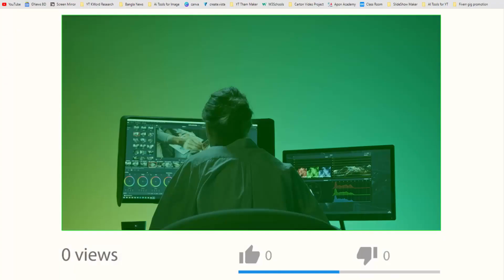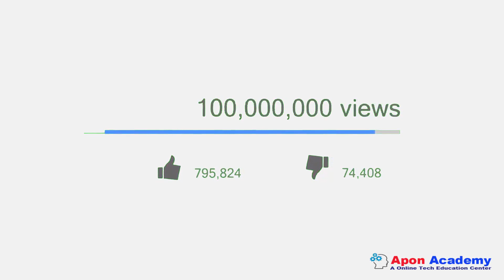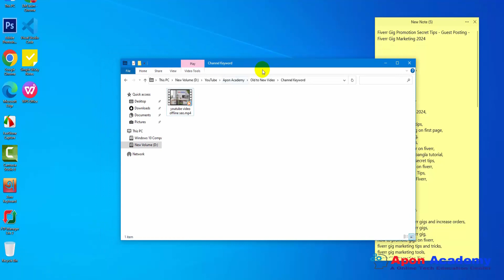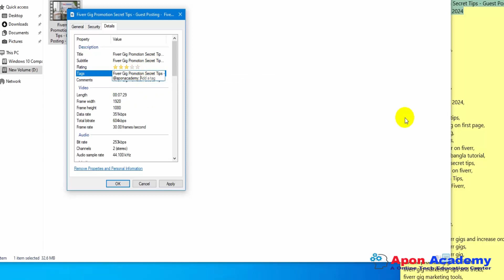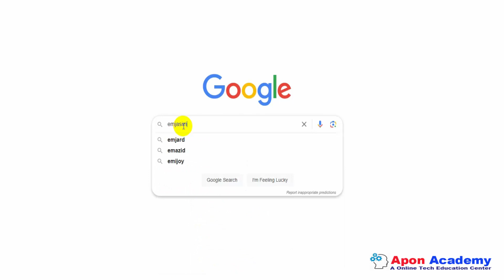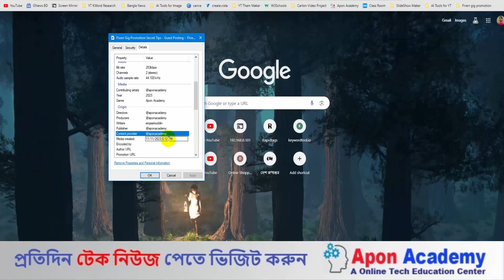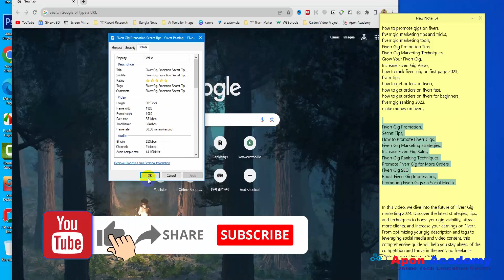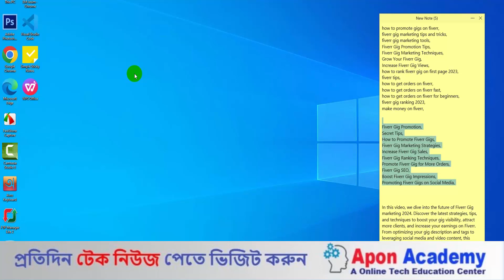এইভাবে SEO 📈 করলেই ভিডিও ভাইরাল 🚀 Youtube Video Offline SEO 🚀 Youtube SEO 2024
সঠিক SEO 📈 করলেই ভিডিও ভাইরাল 🚀 Seo kivabe korben 2023 | Seo Kaise kare | how to rank youtube videos

Youtube Video Offline SEO | কিভাবে ইউটিউব ভিডিওতে ofline seo করবেন | bangla tutorial | Off Page SEO

SEO 📈 করা শিখলেই VIEWS আসা শুরু হবে ✅| SEO Kivabe korben 2023 | Every Video will Rank on the Top

YouTube Video SEO in Bangla 2022 | How to rank YouTube Video

How to Rank Your YouTube Channel on Search List | YouTube Channel 2023

SEO for Beginners: Rank #1 In Google (FAST)

YouTube Full Course [FREE] | How to Grow Your YouTube Channel Fast in 2023 & earn money

How To Do Off Page Seo For Youtube Video | Rank Video With Seo | Bangla tutorial

Why Offline SEO Is Important Before Uploading Youtube Video

ইউটিউব/ফেসবুক ভিডিওতে offline seo করুন || Youtube/Facebook Video offline seo

seo kivabe korbo | seo for youtube channel | seo tutorial for beginners | Youtube seo | Seo 2023

নতুন চ্যানেলে SEO করবেন কিভাবে? seo kivabe korbo | seo for youtube Channel

How To Rank Youtube Videos Bangla 2020 | Youtube SEO Bangla

This insightful guide delves into the realm of optimizing your videos for search engines even when offline. Learn the art of crafting compelling titles, descriptions, and tags that resonate with your target audience, ensuring your videos are discoverable and engaging. Explore strategies for keyword optimization and content structure that go beyond YouTube's algorithm, maximizing your video's reach on external search engines.

Whether you're a content creator, marketer, or aspiring YouTuber, 'Youtube Video Offline SEO' provides the tools to boost your video's online presence, attract a wider audience, and elevate your content above the digital noise.

Youtube Video Offline SEO,
offline seo for youtube,
offline seo youtube video,
youtube seo,
apon academy,
apan academy,

seo korbo kivabe,
seo korben kivabe,
seo korlei hobe video viral,
SEO,
seo for youtube channel,
outube seo kaise kare,

Video Offline SEO,
offline seo bangla,
how to rank youtube videos bangla,
youtube video seo kivabe korbo,
kivabe youtube video seo korbo,
kivabe online seo korte hoy,

youtube seo,
youtube seo tutorial,
youtube video seo bangla tutorial,
video seo,
how to rank videos on youtube,
off page seo for youtube video,
youtube seo bangla,
seo youtube,
how to rank youtube video,
youtube video seo mobile,
offline seo,
how to rank youtube videos with off page optimization,
youtube video,

over them.

be infringing.”

“Copyright  {@AponAcademy}. Any reproduction or illegal distribution of